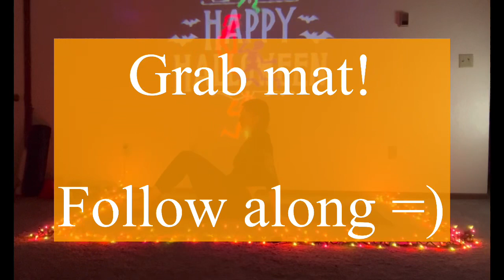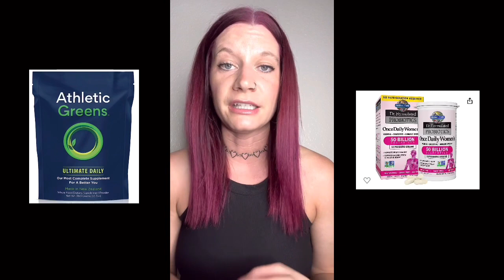10 MINUTE ABS WORKOUT | Halloween ambiance 🎃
✨Enjoy this  10 MINUTE ABS WORKOUT | Halloween ambiance | ab workout Try this. STICK WITH IT, keep doing my videos & you will see results!✨

Get ready for a spooky 10-minute abs workout! Join me in this Halloween-themed session filled with spine-chilling exercises that will sculpt your core. Perfect for a quick, effective workout with a haunted twist. 🎃👻💪

💥SUPPLEMENTS💥 |ad|

Women’s Probiotic

Athletic Greens

IF YOU NEED OTHER WORKOUT SUPPLIES THESE ARE MY FAVORITE ⬇️⬇️

Pilates Mat

Booty bands

Water bottle

Unleash your core strength in this 8-minute ab workout set against a Halloween backdrop. Dive into spine-chilling exercises that target your abs. Perfect for all fitness levels. Join me for a killer workout session. HalloweenWorkout AbRoutine FitnessGoals 💪🎃